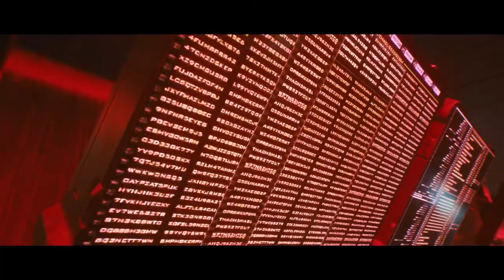5 Things You Need to Know Before You Start Playing Cyberpunk 2077 | Cyberpunk 2077 Tips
Hey everyone, today we talk about the 5 things I think you should know before you even start playing Cyberpunk 2077! Little bit different video but I hope you enjoy! :D

GPU (Aorus GTX 1080Ti Xtreme ED.)
CPU (Ryzen 5 2600x)
Mobo (No longer available, x470 Aorus Ultra gaming)
This is the newer version
Ram (2x8Gb G.Skill RGB 3600Mhz)
Storage (Smasung 860 Evo)
Storage (Mushkin Eco 120Gb {alternative})
Storage (Toshiba 1Tb 7200RPM HDD)
Storage (SanDisk 256GB Ultra USB 3.0)
Fans (UPhere wireless RGB fans)

Join The Community Discord! :D

Satisfactory FAQ:

Q: What is Satisfactory?

A: Satisfactory is a first-person open-world factory building game with a dash of exploration and combat. Play alone or with friends, explore an alien planet, create multi-story factories, and enter conveyor belt heaven! The game is currently in early access.

Q: What type of game is satisfactory?

A: Satisfactory is a simulation game created by Coffee Stain Studios. It is a 3D first-person open world exploration and factory building game.

Q: What is satisfactory available on?

A: The game was initially released in Early Access exclusively on the Epic Games Store (March 19, 2019 at 5pm GMT). It released on Steam (June 8, 2020 at 5pm GMT), with cross-platform multiplayer. More information can be found at the official site or on the Dev Tracker.

Q: Can my computer run satisfactory?

A: Satisfactory needs a Core i5-3570K 3.4GHz or FX-8350 processor coupled with a GeForce GTX 660 to run Satisfactory system requirements at minimum requirements. A machine of this performance will return around 30FPS on low settings. You should also have 8 GB system memory for min specs.

Any music in the background was created by:
Alan Walker and his music from NCS (No Copy Right Sounds)
Deaf Kev and their music from NCS